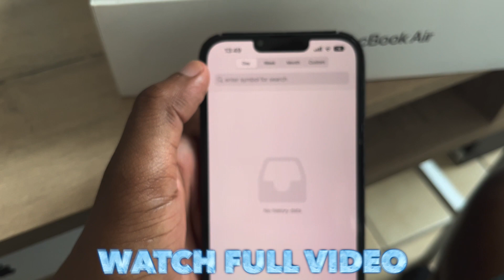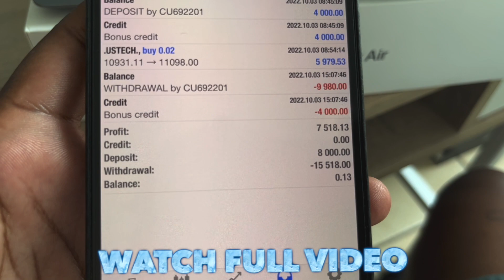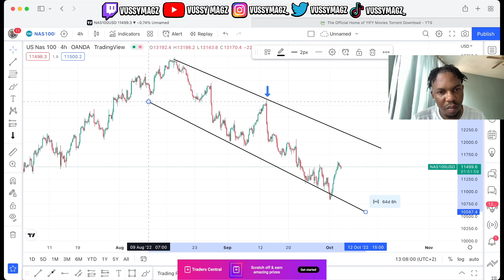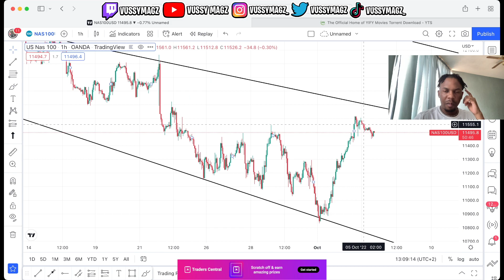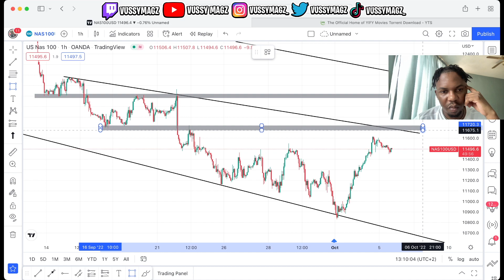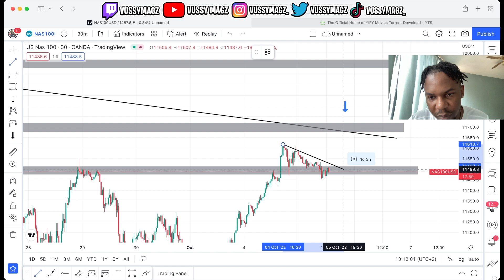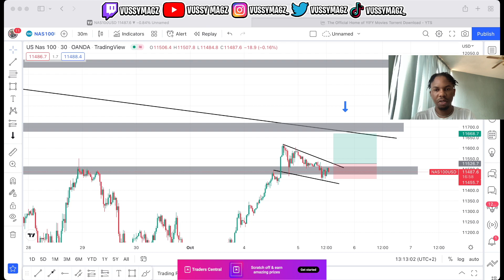THE KEY To Trading And Withdrawals From Nas100?!? (Consistent Growth…)